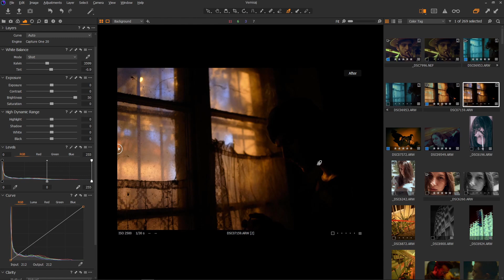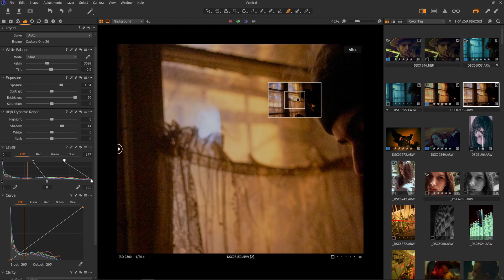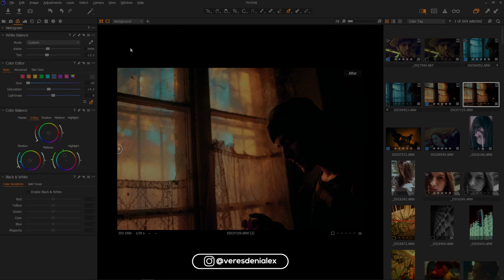Capture One Color Grading || How to Get the Film Look - Part 3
Learn how to Color Grade and Get the Film Look in Capture One Pro

Last year i had my first Photo Exhibition where i've displayed my best work from the past 4 years.
I've started re-editing each images from 0, to be sure everything is perfect for printing to the smallest detail.

At the gallery, many people were interested in my color grading workflow and how to get this kind of look.

So i started a 5 course tutorial in which i show everything from scratch in Capture One, and at the end I export the 5 Film Looks as Presets for you to download for FREE!
This is a very good tutorial on how to edit dark and moody in capture one edits.

Let's get started and learn how to color grade together!

Capture One is a wonderful lightroom alternative, i used to work in lightroom but after i tried capture one i've never went back to adobe. Amazing tools and color reproduction and i recommend it to anyone that love to have more control over the image.